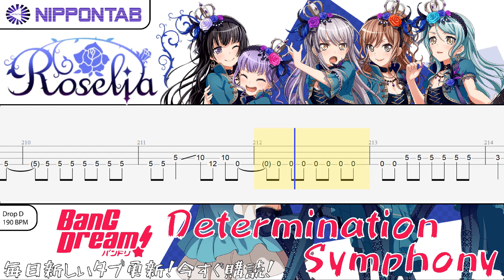【Bass TAB】〚Roselia〛Determination Symphony - Bang Dream! / バンドリ！ ベース tab譜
バンドリ！ Roselia の「Determination Symphony」の ベース  tab譜  コード & tutorial です
Bang Dream! - Roselia - Determination Symphony bass Tab